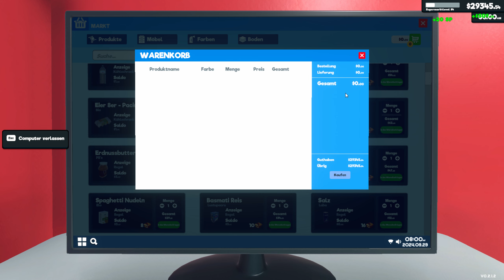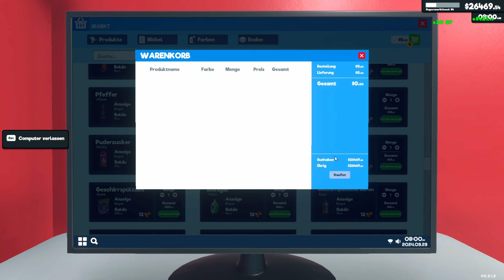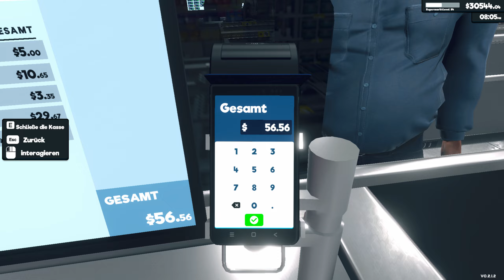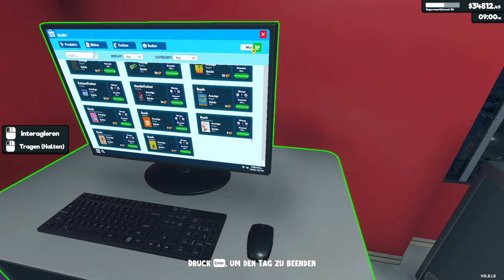Supermarket Simulator #193 mit großen Schritten in Richtung nächster Ausbaustufe